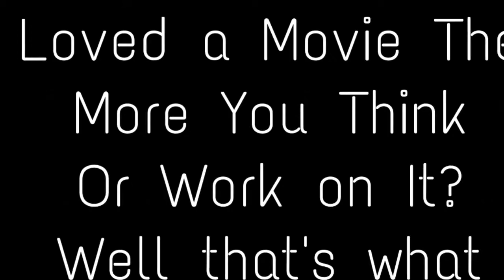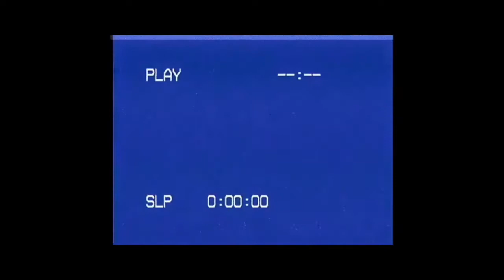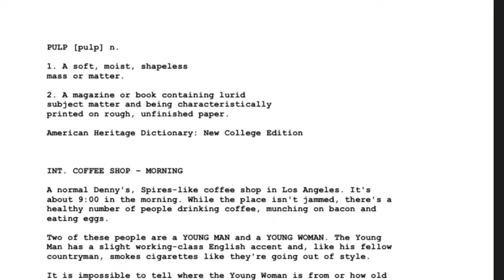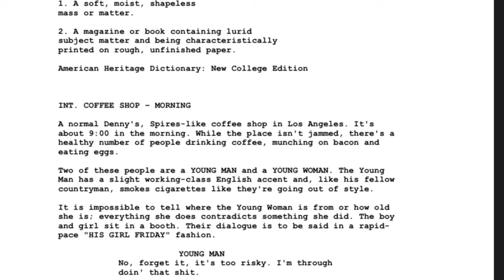Why I love Pulp Fiction (and I talk about the characters)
They helped me grow a lot an gave me better ideas and even a lil better scripts. They also make better content to sub to them